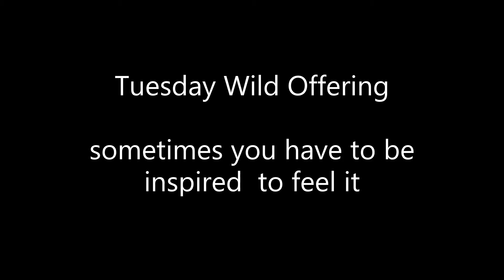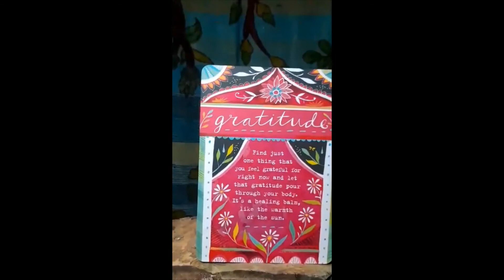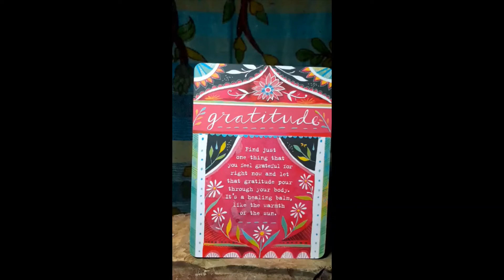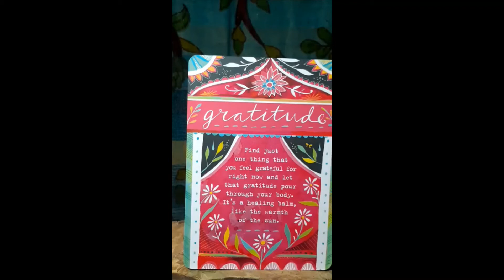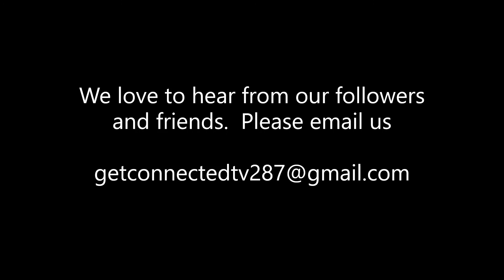Touch base Tuesday with a Wild Offering card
Tuesdays are a great day to touch base and keep your focus on healing and moving forward.  This week, we connect with the vibration of gratitude. What are you grateful for?